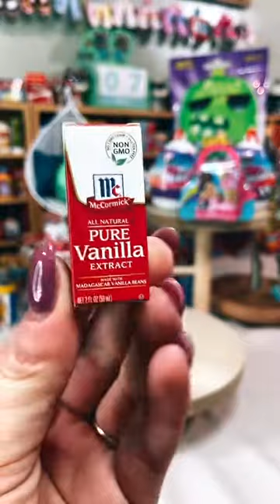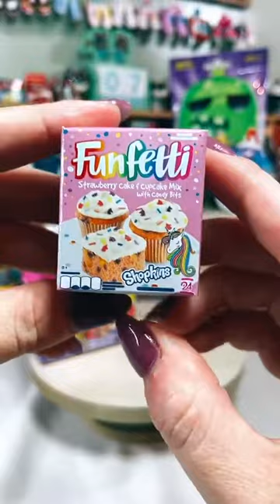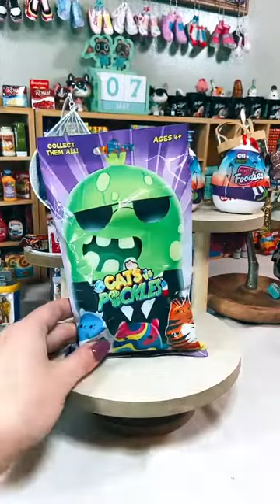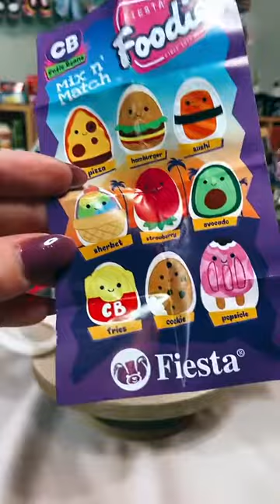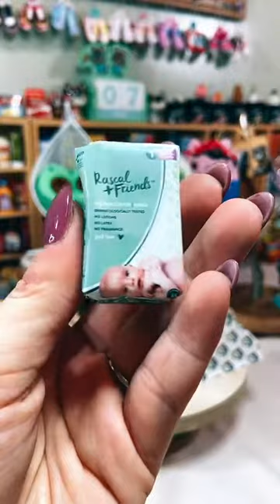5/7 Live Event 🌸